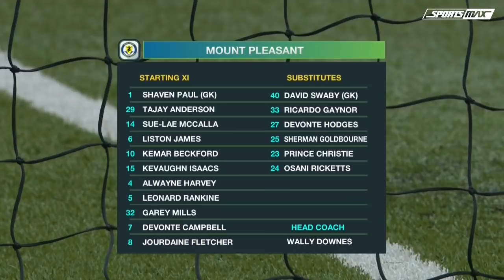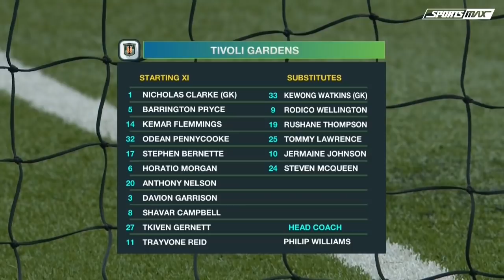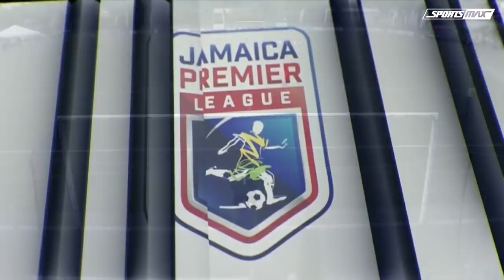JPL 3rd Place Playoff: Mount Pleasant vs Tivoli Gardens FC HIGHLIGHTS | SportsMax TV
SportsMax TV presents the third place playoff highlights between Mount Pleasant and Tivoli Gardens FC in the 2021 Jamaica Premier League.